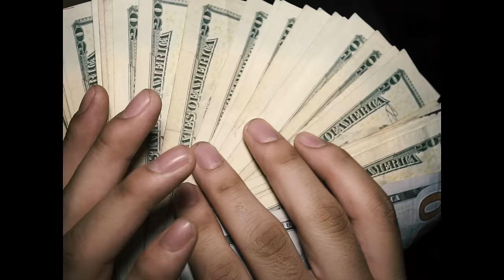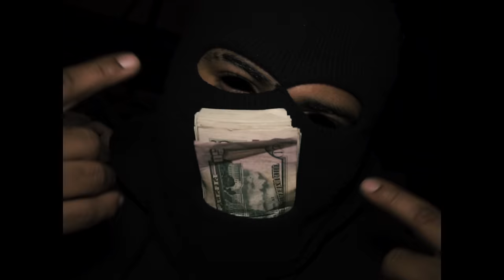eLVy The God - 2HARD (Official Video)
Prod By | PR

Welcome to another “eLVy The God” VISUAL, WE ARE SUPER EXCITED TO SHOW ELVY THE GOD FANS WHAT WE HAVE IN STORE FOR 2020‼️ STAY TUNED & DONT FORGET TO LIKE & SUBSCRIBE